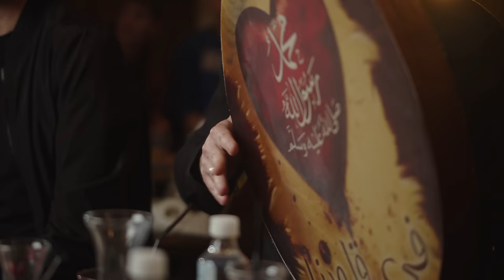Hor Hamza feat. Burhan Šaban // MRVA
Audio:
Text I muzika: Kenan Hadžifejzović
Aranžman: Eldin Huseinbegović
Programiranje, snimanje vokala, postprodukcija, mix i mastering: Eldin Huseinbegović
Gitare: Mirza Redžepagić – Berklee College of Music

Goldenscreen studio
Režija, kamera, montaža i dron: Almedin Karić
Scenariji: Kenan Hadžifejzović

Hvala:
Burhan Šaban, Zijad Hadzifejzović, BH Telecom, Ogledalce i Vezirov Dućan